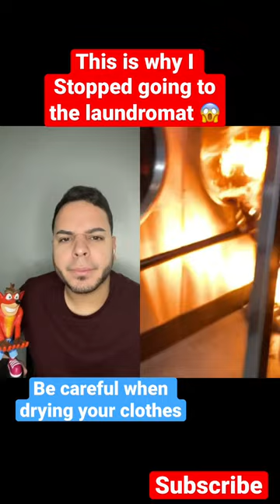I STOPPED going to this Laundromat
Reacting to this video where this person accidentally burned their clothes with the dryer machine at the laundromat, always be careful when using the dryer machine.

laundry,
laundry near me,
laundry basket,
laundry symbols,
french laundry,
laundry detergent,
laundry service near me,
coin laundry near me,
laundromat,
brian laundry,
laundry detergent sheets,
laundry app,
laundry attendant,
laundry area ideas,
laundry app service,
laundry around me,
laundry appliances,
laundry and taxes quote,
laundry attendant jobs near me,
alliance laundry systems,
laundromat,
laundromat near me,
laundromat for sale,
laundromat for sale near me,
laundromat nashua nh,
laundromat boston,
laundromat worcester,
laundromat manchester nh,
24 hour laundromat,
laundromat concord nh,
nearest laundromat,
laundromat arlington ma,
laundromat auburn ma,
laundromat andover ma,
laundromat acton ma,
laundromat allston,
laundromat athol ma,
laundromat athol,
laundromat allenstown nh,